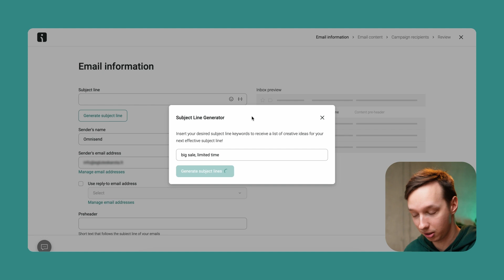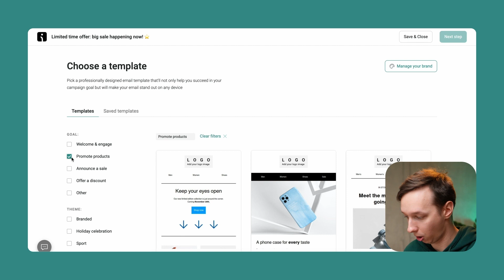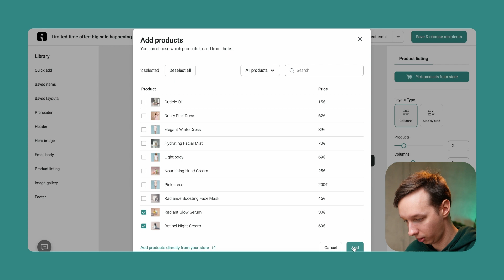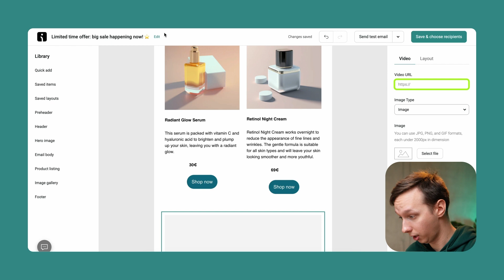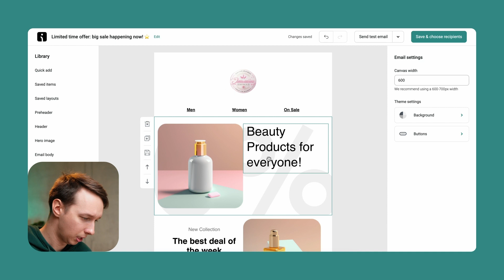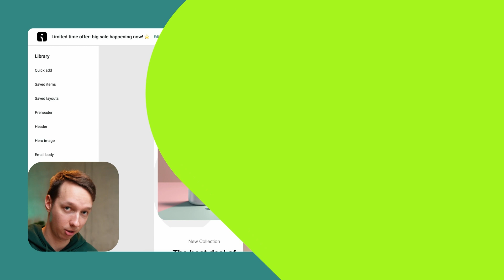How to Design WooCommerce Emails That Stand Out | Email Marketing Tutorial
⚡️ Contact import, Automations setup, Segments setup, Signup forms & popups, Custom domain setup - with our FREE Migration service we’ll do it ALL for you
⚡️ Get access to all Omnisend features for less money: Drag & drop email, Pre-designed templates, Ready-made automations and so much more

💰Ready to experience hassle-free email marketing that really sells?

In this quick tutorial, we show how to design high-converting WooCommerce emails that engage your customers and enhance your ecommerce store's image. Watch this video to learn expert tips and tricks, and start designing eye-catching emails that leave a lasting impression today.

📒 CHECK THESE OUT
⚡️ 15 email design examples [picked by an expert]

Need some inspiration for your emails? Check these:
🎨 Really Good Emails

🕗 TIMESTAMP
00:00 Intro
00:08 Creating an email
00:49 Choosing an email template
01:09 Designing an email
05:54 ✨Special offer✨ for you